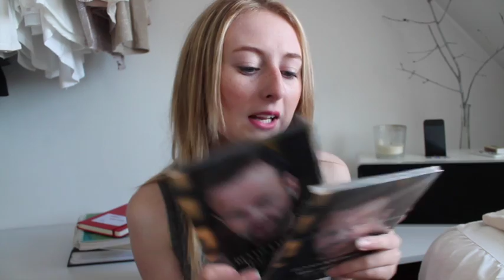GOSH LAGERSALG HAUL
ÅBEN FOR MERE INFORMATION!

Jeg håber, at du kunne lide videoen!!

► LINKS

Mia sælger ud: @Miasalside
(JEG TAGER IKKE IMOD VENNEANSØGINGER)

► FAKTA

❤ Alder: 19 år
❤ Arbejde: Esprit tøjbutik.
❤Kamera: Canon EOS 600D.
❤Redigerings Program: IMovie